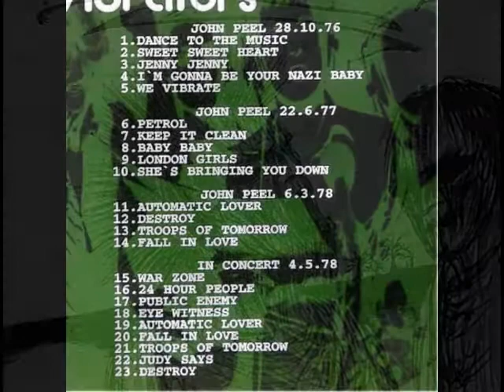VIBRATORS - Troops Of Tomorrow (1978)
Taken from "The Vibrators ‎– The BBC Punk Sessions" CD-2000

                                                             LYRICS:
                                            We're troops of tomorrow
                                            We're hangin' round today
                                            We're playin' tough music
                                           ' Cos it's hard times honey

                                             We need a new solution
                                              We want it quick
                                             We're gettin' frustrated
                                               It's makin' us sick

                                          We ain't got a bright future
                                          We bought it on the never-never
                                           Don't wanna be city prisoners
                                           We ain't gonna live forever

                                          We gotta stop that dreamin'
                                           We gotta pick up that gun
                                       I said we're troops of tomorrow
                                           We got a new vision

                                         We're troops of tomorrow (x4)